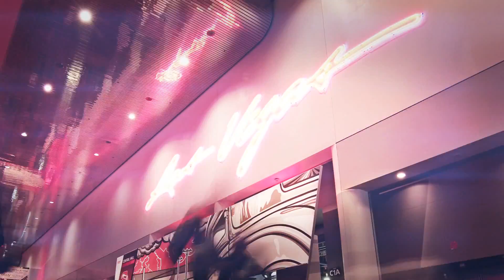Experience the SEMA Show in 2 Minutes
SEMA Show 2013 drew more than 60,000+ domestic and international buyers. The displays are segmented into 12 sections, and a New Products Showcase featured nearly 2,000 newly introduced parts, tools and components. In addition, the SEMA Show provides attendees with educational seminars, product demonstrations, special events, networking opportunities and more...